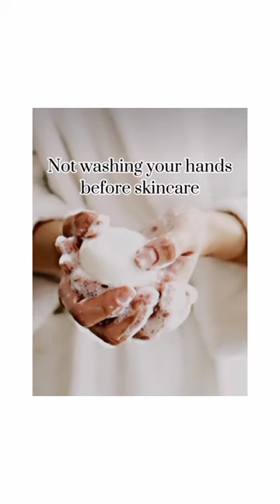Habit that won't let u "Glow up"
Hii guys✨